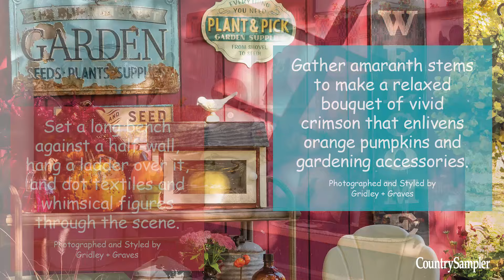8 Ways to Create Displays With Fall Color | A Country Sampler Design Tutorial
Catch the fleeting fall season in your decorating with casual arrangements that are filled with the glowing hues of autumn. From the authentic tones of nature to the muted look of primitives, find inspiration to create vignettes to enliven inside and outside schemes.

Country Sampler Magazine is devoted to bringing you a variety of country decorating ideas, including decorating tips, decorating how to and DIY decorating projects, country room decor, and house tours of rustic, Colonial, cottage, vintage, farmhouse and primitive style homes.

to find current issues, special issues and back issues of Country Sampler magazine and browse more decorating ideas and inspiration.

to get exclusive content, including inspiration for everyday decor, unique ideas for seasonal decorating, quick decorating tips and tricks and sneak peeks at upcoming issues.